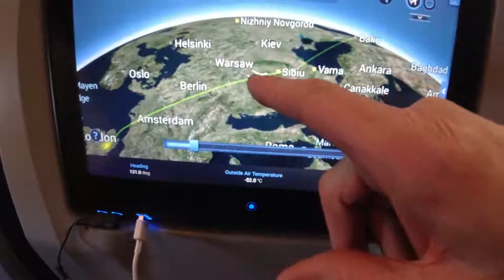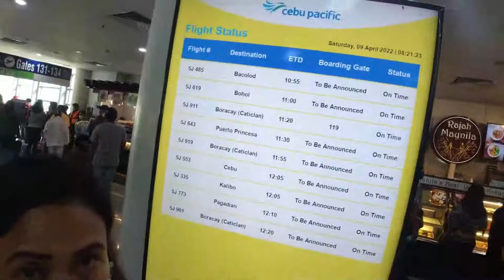Travelling from London Heathrow to Manila / Manila to Gensan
Update of Travelling to the Philippines: April 2022 Requirements needed  - PCR Test or Antigen Test 24 hrs before Departure, Register One Health Pass, Vaccine  certificate, Ticket,Passport.
Domestic Flight like Manila to General Santos City Requirements needed only the Boarding Pass. Airlines or Immigration they dont ask anything like Vaccine Card, S-pass or Traze.. Just show tyour boarding Pass and  Valid ID..